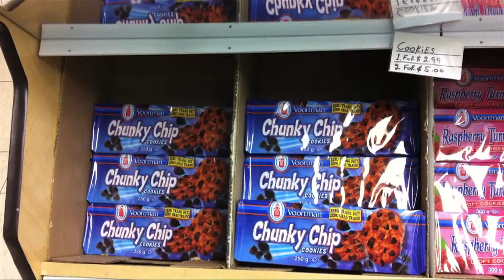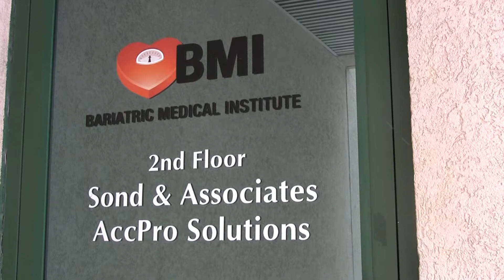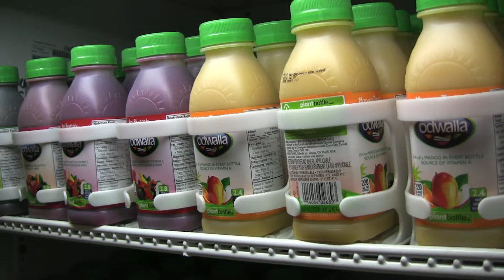The sweet taste of taxes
A Capital News Online production.